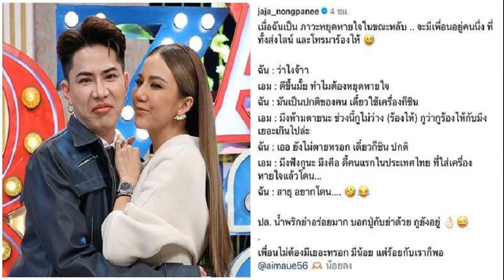เอม วิทวัส ตกใจหลังรู้ จ๊ะ นงผณี หยุดหายใจขณะหลับ ขอให้ตัดประเด็นเรื่องดื่ม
24 ก.ย. 2567
12:25 น.
เอม วิทวัส ตกใจหลังรู้ข่าว จ๊ะ นงผณี มีภาวะหยุดหายใจขณะหลับ ตัดประเด็นเรื่องดื่มแอลกอฮอล์ ย้ำ! เพื่อนทำงานหนัก-พักผ่อนน้อย

หลังจากเมื่อ 2 สัปดาห์ก่อน นักร้องสาว จ๊ะ นงผณี โพสต์ข้อความแชทที่คุยกับ เอม วิทวัส ถึงภาวะหยุดหายใจขณะหลับที่เกิดขึ้นของตัวเอง โดยอีกฝ่ายเป็นห่วงเพื่อนรักมากถึงขั้นร้องไห้ ล่าสุด เอม มาร่วมงานกาล่าภาพยนตร์ไทยเรื่อง “4 ทรชน คนอันตราย” พร้อมเปิดใจถึงเรื่องนี้ว่า

“รู้สึกตกใจและกลัวที่จ๊ะมีภาวะหยุดหายใจ แล้วด้วยความที่จ๊ะมีอาการแพนิกและนอนไม่ค่อยหลับอยู่แล้ว จ๊ะเป็นคนที่ทำงานเยอะ นอนตี 4 ตี 5 แต่ตื่น 6 โมงเช้าเพื่อทำงานต่อ ซึ่งจ๊ะหยุดหายใจขณะหลับ 1 ชั่วโมง 19 ครั้ง เวลาไปหาหมอก็ไปคนเดียว ไม่ยอมบอก จะไปเยี่ยมก็ไม่ให้ไป เลยเป็นห่วงมากๆ
“ซึ่งหลังจากที่จ๊ะไปทำการตรวจ Sleep Test แล้ว แพทย์ได้แนะนำให้จ๊ะใช้เครื่องอัดอากาศแรงดันบวกหรือ CPAP (ซีแพ็บ) ไว้ ช่วยทำให้หลับลึกและปลอดภัยขึ้น แต่ไม่แน่ใจต้องใช้เครื่องไปนานแค่ไหน ส่วนเรื่องที่คนมองว่าเป็นเพราะดื่มแอลกอฮอล์ เอมขอให้ตัดประเด็นเรื่องดื่มไปเลย แต่เพื่อนทำงานหนักพักผ่อนน้อย
สำหรับประเด็นที่ทั้งคู่ลั่นว่า ค่าตัวคอนเสิร์ตคู่ ‘จ๊ะ-เอม’ เรียก 1 ล้าน เอม เผยว่า “ที่เคยเรียกค่าตัวสูงถึง 1 ล้านบาท ตอนนี้ก็ยังไม่มีใครจ้างมา แต่ก็ไม่ซีเรียสเพราะที่เรียกค่าตัวสูงไปก็เพราะทั้งคู่ไม่ค่อยมีเวลาตรงกัน จึงเรียกราคาสูงเล่นๆ